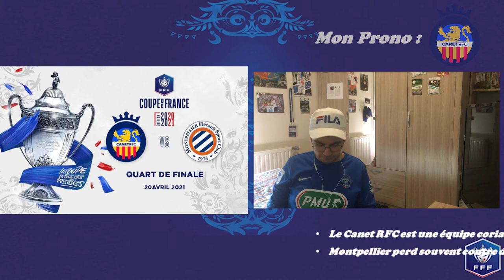La Présentation des Quarts de Finale de la Coupe de France 2020-2021 + Le Jose'Prono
Lien du Communiqué《La TeamJosé s’oppose à la création d'une Super League Européenne》